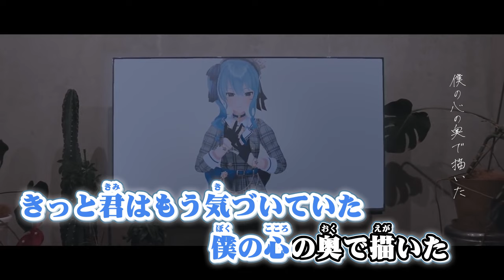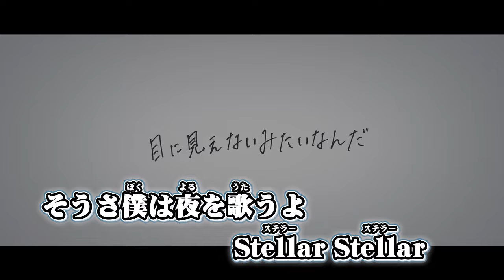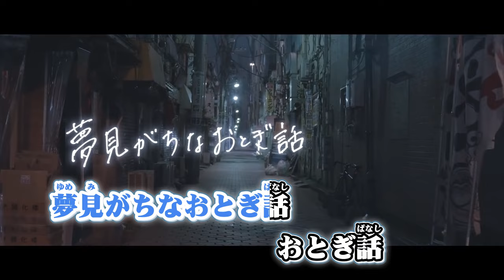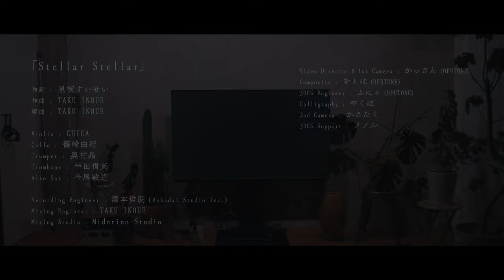ニコカラ Stellar Stellar off vocal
作詞 : 星街すいせい 様
作曲 : TAKU INOUE 様
編曲 : TAKU INOUE 様

Producer：TAKU INOUE 様
Mixing Engineer：TAKU INOUE様
Mixing Studio：Midorino Studio 様

Violin : CHICA 様
Cello : 篠崎由紀 様
Trumpet : 奥村晶  様
Trombone : 半田信英 様
Alto Sax : 今尾敏道 様

字幕制作：fts, T-chan様

星街すいせい 様 Stellar Stellar の ニコカラ です